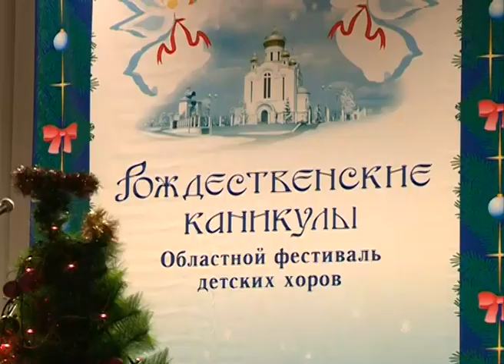Фестиваль хоров в Белгороде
«Рождественские каникулы». Это название белгородского фестиваля детских хоровых коллективов. По традиции в начале января его участники песней славят один из главных праздников зимы – Рождество Христово. В этом году фестиваль прошел в седьмой раз, и удивил сюрпризами программы. Какими, расскажет Екатерина Ковалева.